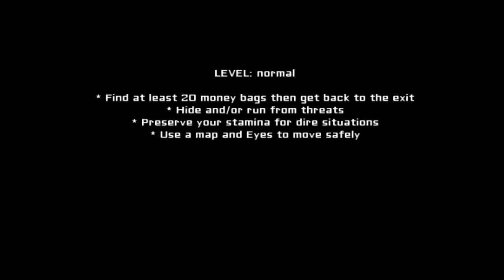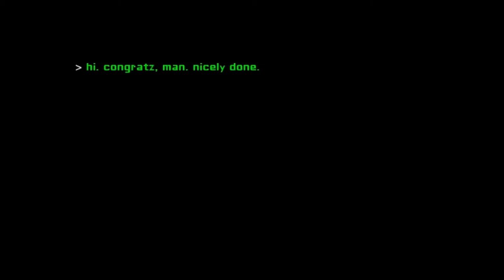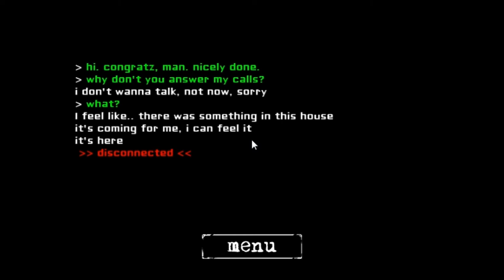Hondle Plays Eyes the Horror Game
Hey guys it's Hondle and in this video I play Eyes the Horror Game, it took me a while to grow the balls to play this but I managed to do it. :)